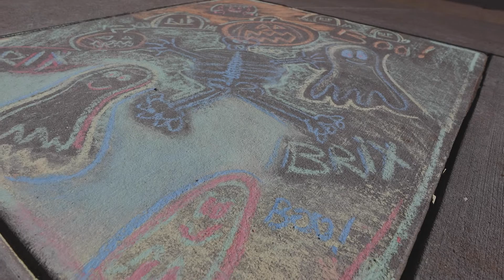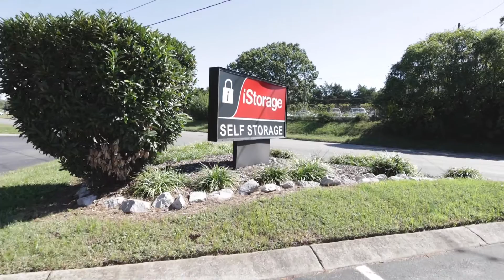Who Is Josh Melton || Episode 1 - Finding His Way To Nashville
Who is Josh Melton? A mini-docuseries introducing the world to up and coming Nashville based country artist, Josh Melton. Ohio born and raised, Josh shares his story of his journey to Nashville and what it has taken to get this far.